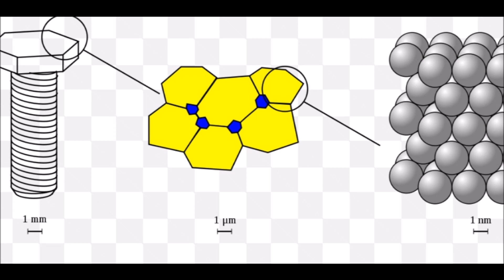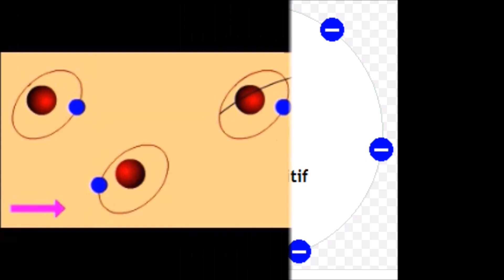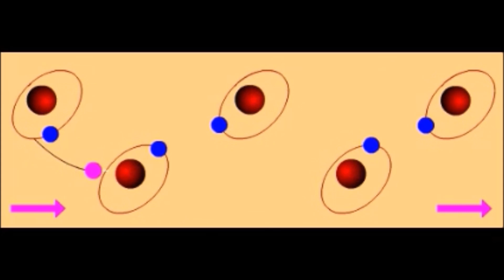ماهي الكهرباء وماهو التيار الكهربائي what is electricity and what is electric current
Qu'est ce que l'électricité
Le Courant électrique
ماهي الكهرباء المتحركة
ماهي الكهرباء الديناميكبة
ماهي الكهرباء الساكنة
ماهو التيار الكهربائي
من ماذا تتكون الذرة
من ماذا تتكون المادة